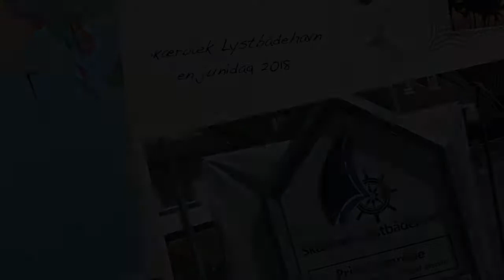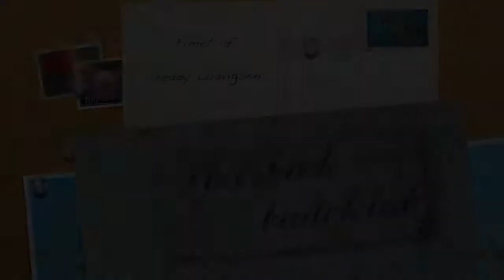Skærbæk Lystbådehavn en junidag 2018